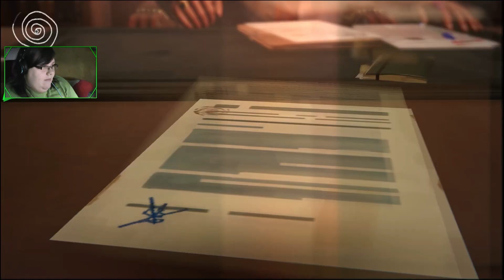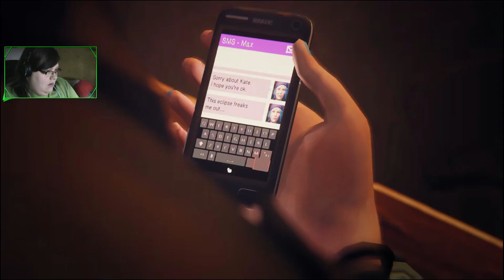Life is Strange '10 E2 - Samobójstwo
Intro: Nik Ammar - Glass Walls